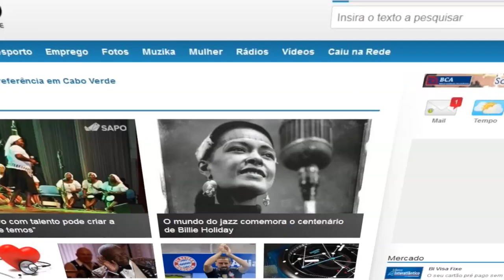KM5 - Sapolifesytle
O Sapo.CV está de Parabéns por mais 1 aniversário!
Krioula Magazine Nº5, produzido pela Artemedia by Zwela